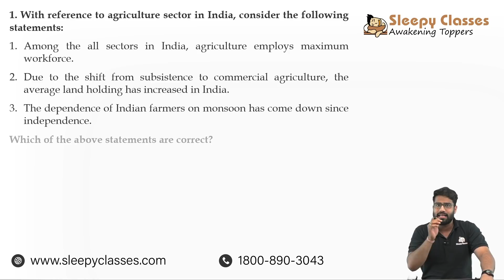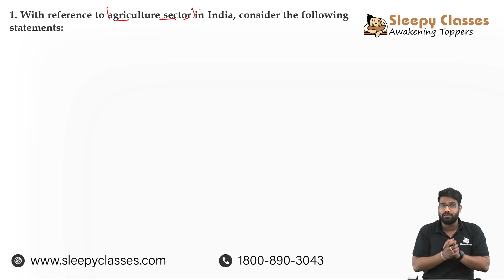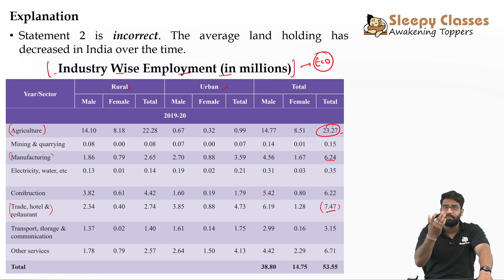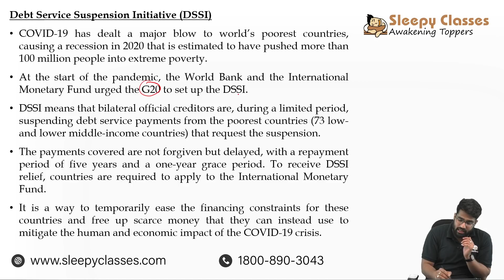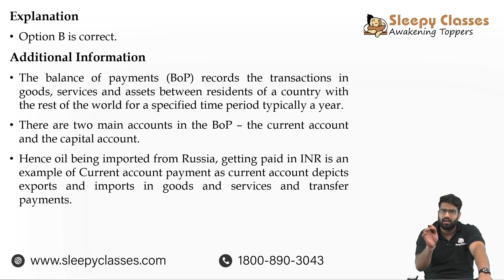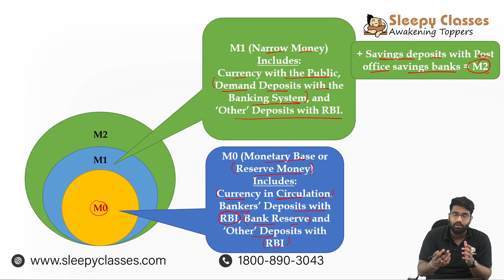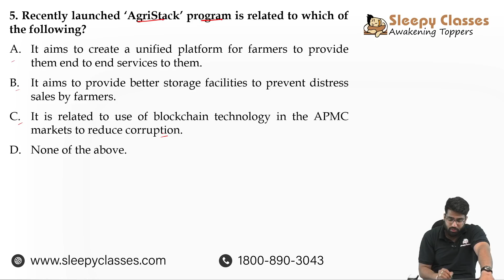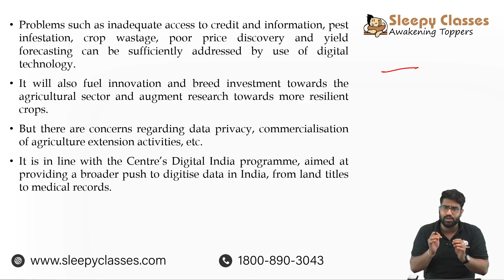Premix 75 days Challenge || Economy || 19th May 2022 || UPSC IAS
Topic for today

1. Agriculture sector
2. Debt Service Suspension Initiative
3. Oil from Russia
4. Monetary base
5.  AgriStack

Toll Free: 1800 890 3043